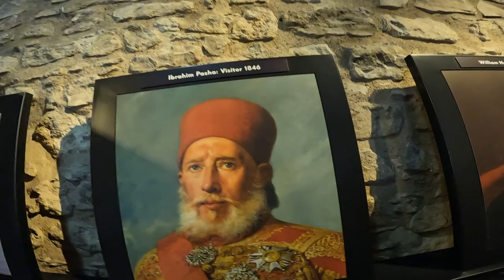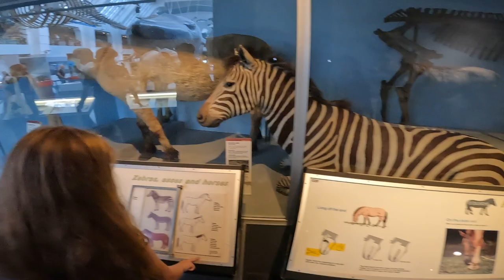London, Barbican Centre, Tower of London, Victoria & Albert, Natural History Museum, Oxford Street.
Various locations in London, Barbican Centre,  Tower of London, Tower Bridge, Southbank, Victoria and Albert Museum, Natural History Museum, Harrods, Oxford Street.